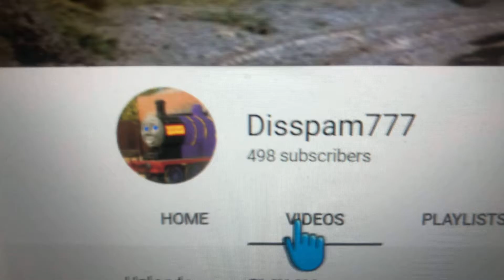2 MORE!!!!!!!!!!!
Yes two more to the OG half a thousand